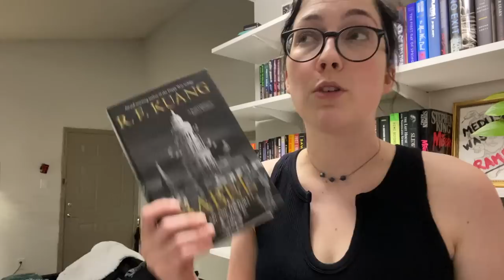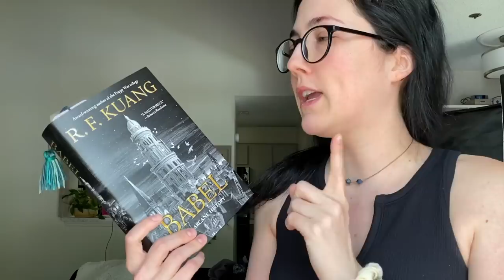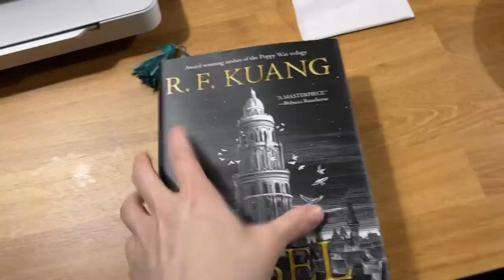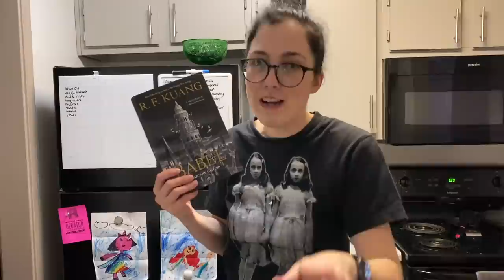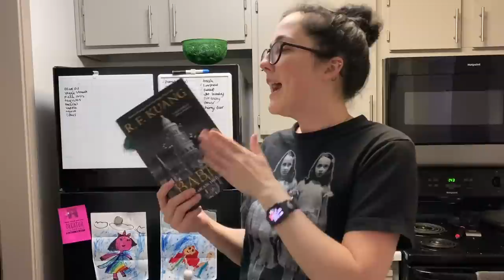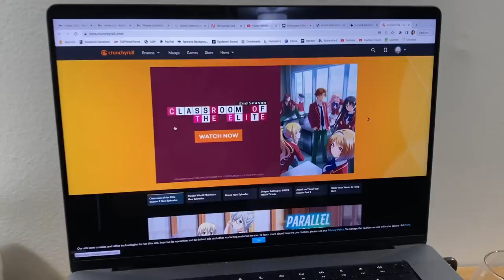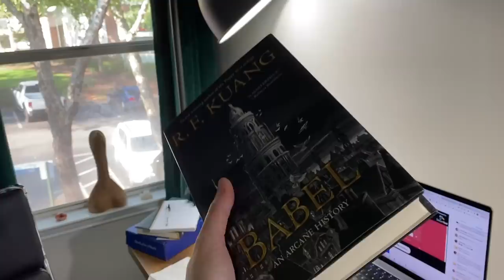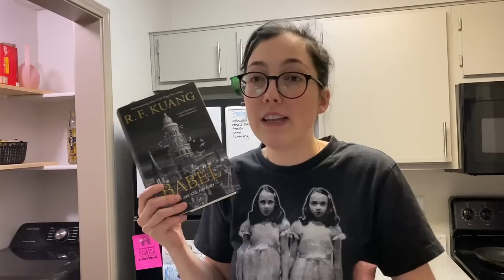Babel Reading Vlog 😟 Is it brilliant? Sure. Did I enjoy myself? Well...